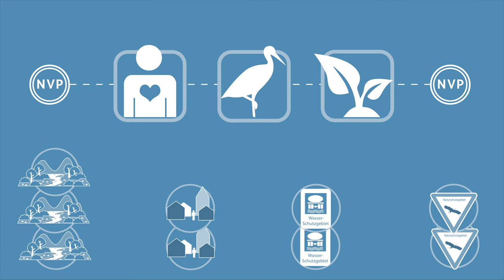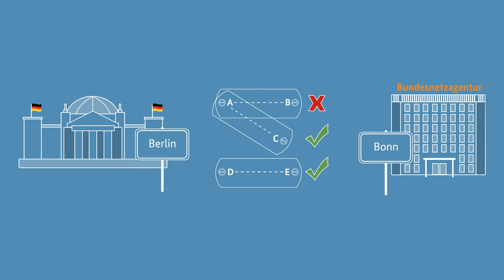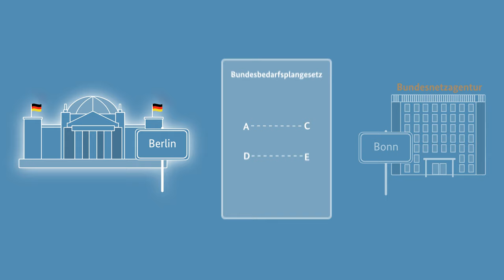Umweltschutz beginnt am Anfang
Die Energiewende stellt Deutschland vor große Herausforderungen. Für den Wechsel von fossilen hin zu nachhaltigeren Energiequellen wird unter anderem ein größeres und leistungsfähigeres Stromübertragungsnetz benötigt.

Weil sich der Netzausbau und Umweltschutz nicht immer problemlos miteinander vereinbaren lassen, sollen mögliche Umweltauswirkungen so früh es geht identifiziert werden. Im Gesetz ist dafür eine Strategische Umweltprüfung (SUP) vorgeschrieben. Die Bundesnetzagentur hat für deren Umsetzung eine spezielle Methode entwickelt.

Aktuelle Öffentlichkeitsbeteiligung
Die Strategische Umweltprüfung beginnt mit der Festlegung des Untersuchungsrahmens. Dieser bestimmt, welchen Umfang und Detaillierungsgrad die SUP aufweisen muss. Außerdem gibt er die Methode vor, anhand der die Bundesnetzagentur den Entwurf des Umweltberichts prüft. An der Festlegung des Untersuchungsrahmens beteiligt die Bundesnetzagentur die Öffentlichkeit.

Die aktuelle Öffentlichkeitsbeteiligung für die Bedarfsermittlung 2023–2037/2045 beginnt mit der Veröffentlichung des Entwurfs der Festlegung des Untersuchungsrahmens für die Strategische Umweltprüfung am 17. November 2022 und endet am 16. Dezember.

ist das Informationsportal der Bundesnetzagentur zum Thema Stromnetzausbau. Hier finden Sie alle Informationen über die verschiedenen Schritte, den aktuellen Stand der Planungen und anstehende Veranstaltungen. Auch finden Sie dort die aktuell laufenden Bürgerbeteiligungsverfahren und die entsprechenden Online-Formulare, um der Bundesnetzagentur Ihre Stellungnahmen zu den Vorhaben zukommen zu lassen.